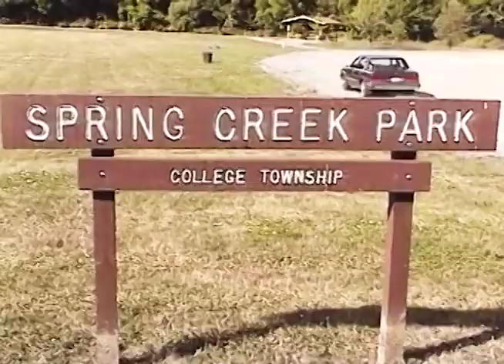Spring Creek (RSR Clip Video)